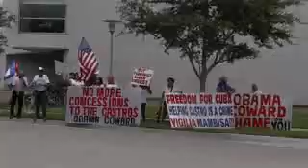Report: Clinton slipping in the polls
Courtesy NBC News Channel